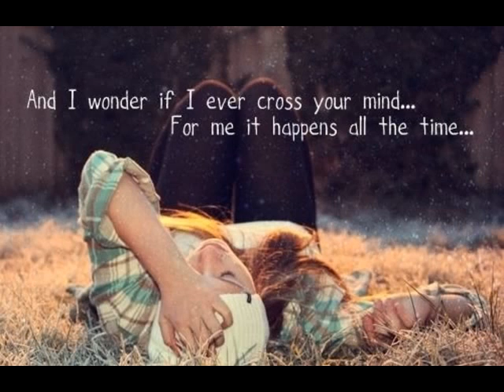Need You Now - Estrella (Lyric)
Reaching for the phone 'cause
I can't fight it anymore

It's a quarter after one
I am all alone
And I need you now
Said I wouldn't call
But I've lost all control

Another shot of whiskey
Can't stop looking at the door
Wishing you'd come sweeping
In the way you did before

I am a little drunk
I can do without I just need you now
Whoa, whoa

Guess I'd rather hurt
Than feel nothing at all

And I said I wouldn't call
But I'm a little drunk
I can do without
I just need you now ... I just need you now